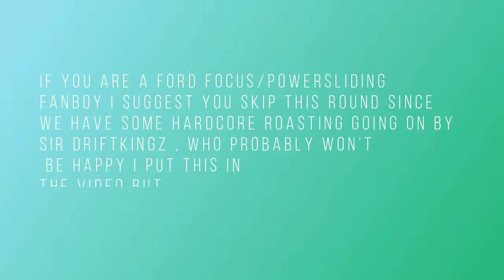Season 7 of Formula Drift in Forza Horizon 3 Finals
Congrats to your winner...

Related: Jackultramotiv
Stevio 2175
Ar12
Domestic Mango
Hyraxhd
Failrace
Yu tha kra
Slaptrain

 ➥ Ceveridge3
Follow me on google+